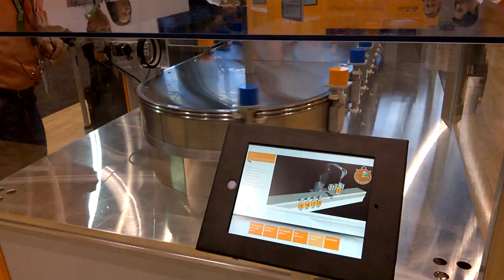IMTS 2018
A small sample of IMTS 2018 in Chicago, IL, and the progress of the robot revolution.  IMTS is the International Manufacturing Technology Show.